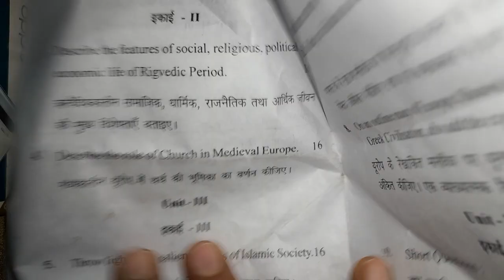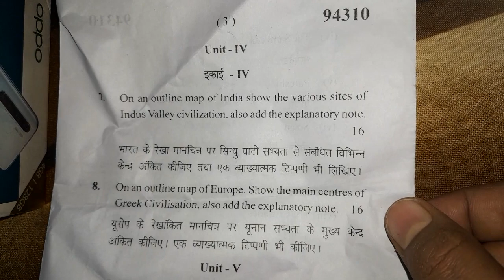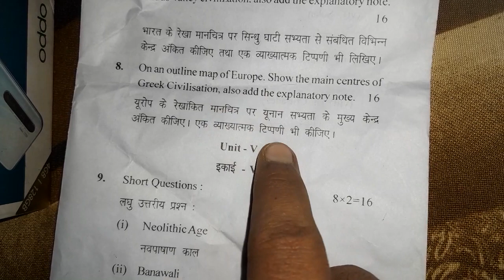2022 MDU BA Pass 5th Sem History (Ancient and Mediaeval World) Question Paper / MDU Question Paper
2022 MDU BA Pass 5th Sem History (Ancient and Mediaeval World) Question Paper / MDU Question Paper

MDU previous year question papers
MDU Ba 5th semester history questions paper
MDU 2022 Question Paper 5th Semester
MDU Question Paper 5th Semester 3rd year history
BA history question Paper Analysis